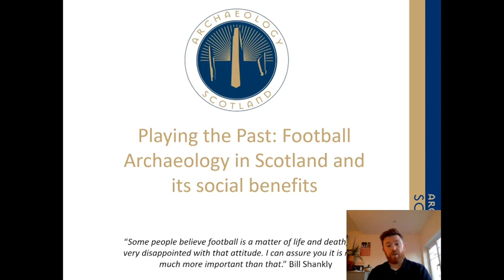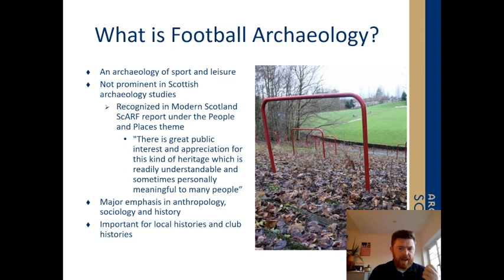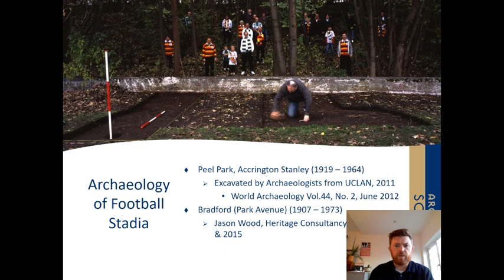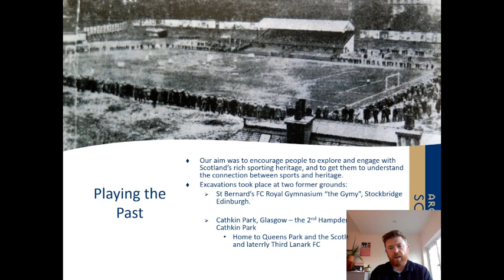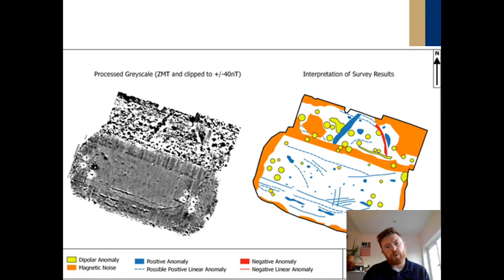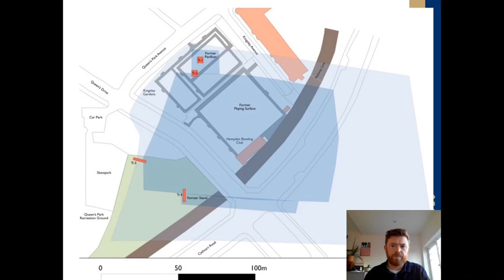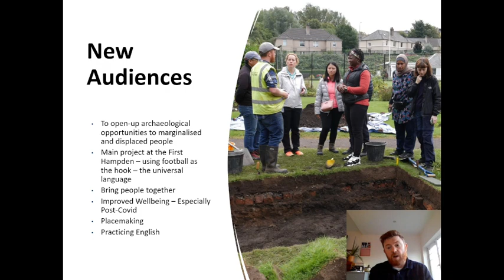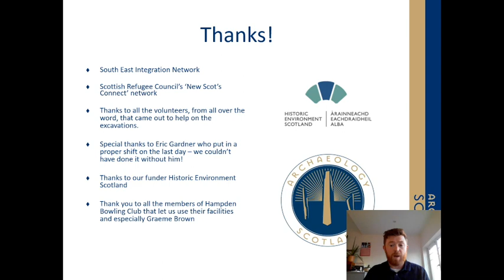Playing the Past: the archaeology of football in Scotland and its social benefits - Dr Paul Murtagh